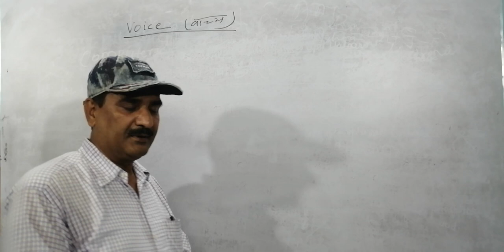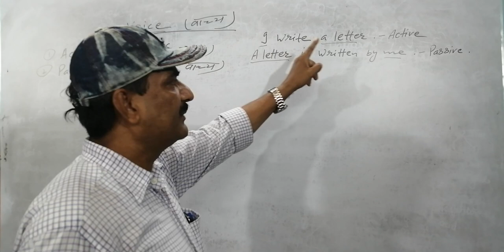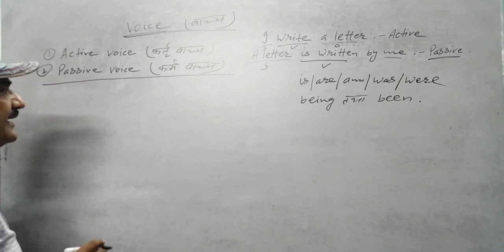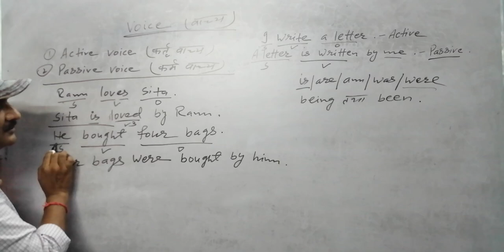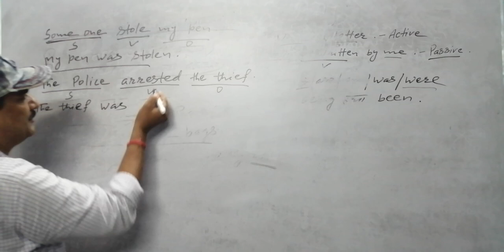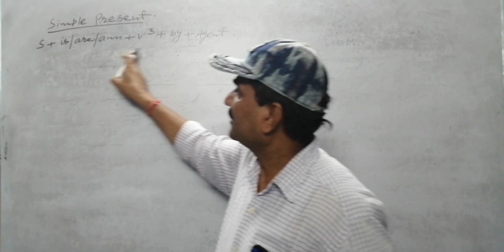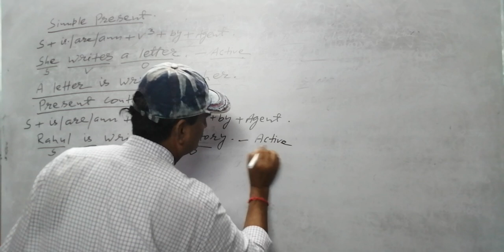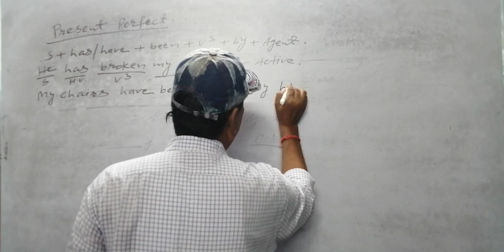ENGLISH || LECTURE 4 || VOICE || BY MISHRA SIR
ENGLISH || LECTURE 6 || VOICE || BY MISHRA SIR